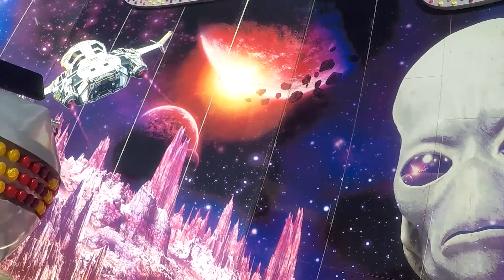Super Nova at Coastal Carolina Fair on-ride POV